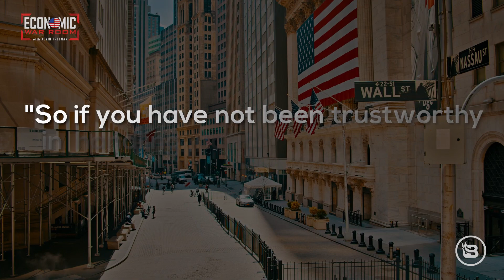In an economic war the weapon is your money, are you using it to win?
Saving America and passing freedoms to the next generation.